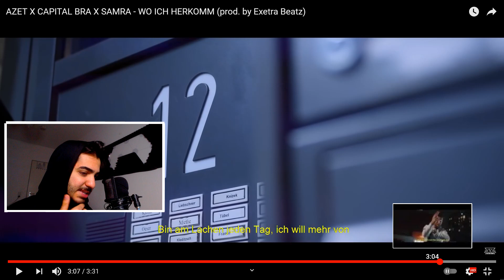WIE KRASS 🎶😨 AZET X CAPITAL BRA X SAMRA - WO ICH HERKOMM REACTION